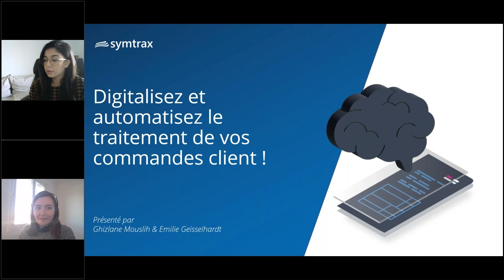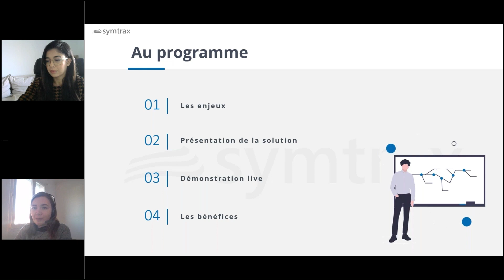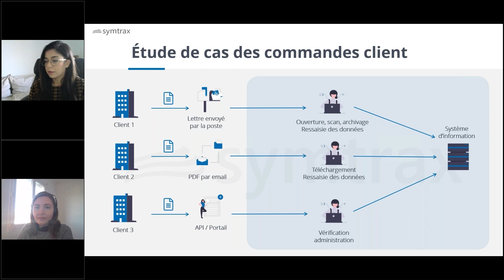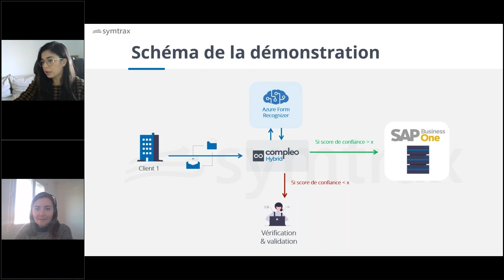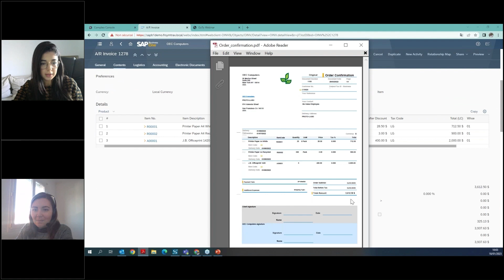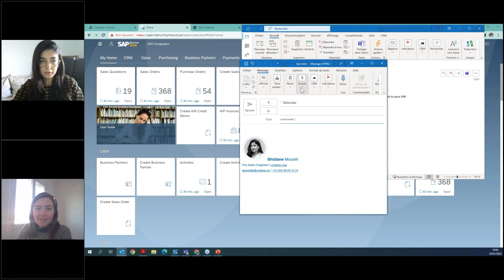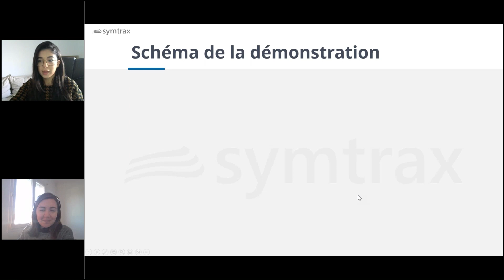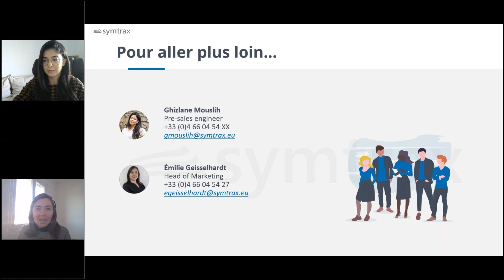Digitalisez et automatisez le traitement de vos commandes client !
Saviez-vous que digitaliser le traitement de vos commandes client pouvait vous faire gagner plus de 4 minutes par commande ?

Rentrer manuellement les commandes dans votre ERP est chronophage, et occasionne souvent des erreurs humaines. Pour répondre à ce problème, la solution est l’automatisation !

Grâce à l’intelligence artificielle, notre solution Compleo Hybrid est capable :
D’extraire automatiquement les données des documents
D’automatiser l’intégration des données
De fluidifier les processus même complexes
De garantir la fiabilité des données